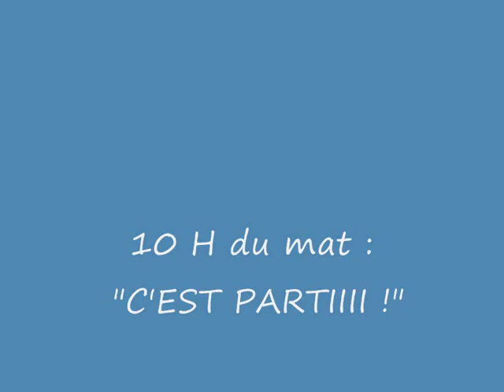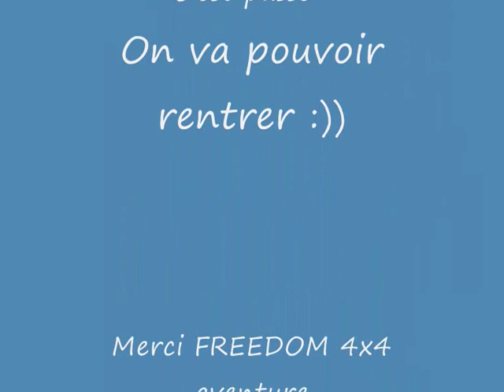Galette 2013 FREEDOM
Sortie 4x4 Epiphanie chemins enneigés Freedom 4x4 aventure